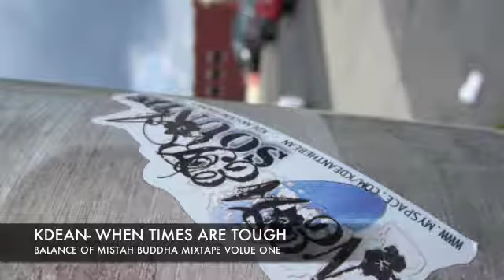KDEAN WHEN TIMES ARE TOUGH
From KDEAN's new mixtape BALANCE OF MISTAH BUDDHA VOLUME ONE